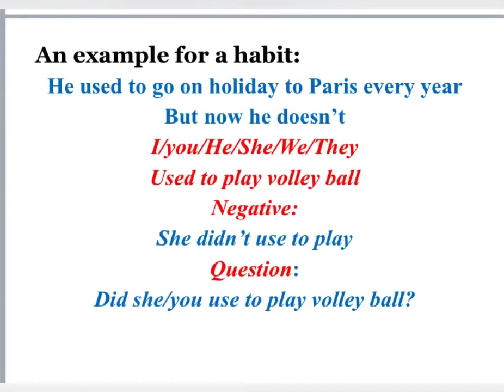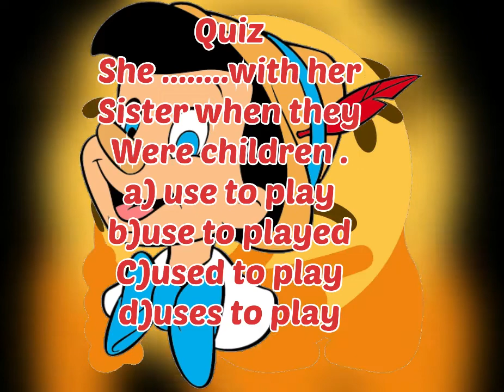Use to/grammar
We can use /use to/to talk about past habit
He used to live in New York but now he doesn’t
I/you/he/she/they used to play volleyball
Negative:she didn’t use to play volleyball
Question:Did she use to play volleyball?
We can use
Would+infinitive without to
To talk about past habit
I would go to the farm every week when I was a child.